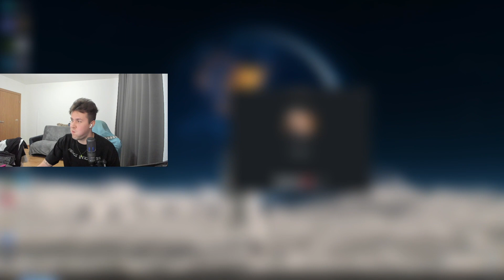МАФАНЯ Позвонил КАМИЛЕ и Извинился! / КАМИЛА Узнала о Стримах На ТВИЧЕ?!?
МАФАНЯ Позвонил КАМИЛЕ и Извинился!